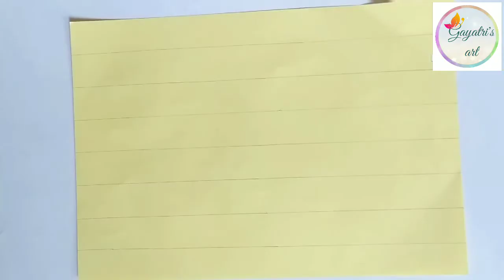Attractive eco-friendly lantern for Diwali||How to make DIY fancy Lantern~by Gayatri's art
🎇🎉🎆🌟🌸HAPPY DIWALI 🌸🌟🎇🎊🎇